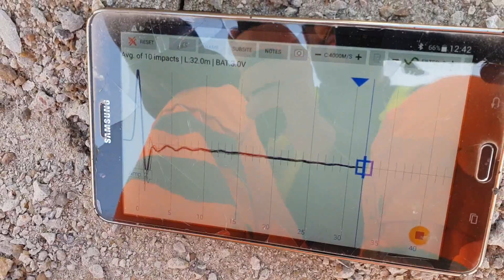CAPPING BEAM construction process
How to construct a capping beam. What do you need to know during the capping beam construction process. How to mark the lines and keep setting out duties.

Construction site #04 "CAPPING BEAM". I will show you the capping beam construction step by step. You will see whole process starting from digging and exposing the piles to concrete pour. Once piles are cut to the correct level the pile integration test will be taken - we have to make sure to proper access is given to the testers. Then we pour the concrete blinding - this can be done before pile testing too, but you want the piles to be tested before steel fixers jump in - TRUST ME 😁 Time to mark the lines on the concrete for steel fixing works. We have to be there as much as we can then to keep checking and providing information as we go eg. marking starter bars for the columns and giving slab soffit levels. As always to construct any element without a mistake we have to collate all information possible and in this case that would be drawings: capping beam layout, RC drawings for capping beam, drainage drawings, builders work drawings, lightning protection drawings and slab GAs, so make sure you know all about the works you are doing and remember I keep an eye on you 😁😁😁 Wish you all the best with your beams 👍👍

👷‍♀️👷‍♂️ EVERY GOOD CIVIL SITE ENGINEER MUST HAVE - watch the VID - items I use and recommend 😁
SAFETY BOOTS-choose your size ⬇️⬇️
TAPE MEASURE ⬇️⬇️
TAPE HOLDER ⬇️⬇️
 CALCULATOR - sometimes you can also find them in Supermarkets half price 😁⬇️⬇️
DRAWING FOLDER ⬇️⬇️
NOTEBOOK - get whatever really to take some notes 😁⬇️⬇️
PENCIL - 0.7mm - good price, but for this colour 😁⬇️⬇️
PENCIL - 2mm ⬇️⬇️
JOINER'S PENCIL ⬇️⬇️
TIPP-EX - these are the best I used ⬇️⬇️
PERMANENT MARKERS ⬇️⬇️
CHALK LINE ⬇️⬇️

👷‍♀️👷‍♂️TRY TO GET THESE ON SITE BEFORE YOU BUY 😁 👇
RETRO TARGETS - Tell your senior engineer, or PM to order these and they will. It’s sometimes the waiting time…⬇️⬇️
STRING LINE - These will do. You can always get a one on reel, or with a handle. The thicker the better really, but don’t go crazy of course 😁 ⬇️⬇️
SURVEY BOOK - They should have these on the site, if not tell them to order 😁 ⬇️⬇️

👷‍♀️👷‍♂️FEW EXTRAS I USE TOO 👇
SMALL SPIRIT LEVEL - you can always borrow from a Chippie if needed 😁 ⬇️⬇️
KNIFE ⬇️⬇️
GLASSES - Despite you will get safety glasses, on some sites they’re really low quality and I don’t want to get my sight worse using them. Fortunately it’s a rare situation :)
GLOVES - I got them first on one of the jobs and I use only these from then 😁⬇️⬇️
0:00 intro
0:33 exposing piles
1:28 setting out
2:15 cut off level
2:54 pile testing
3:08 concrete blinding
3:28 marking lines
4:04 starter bars
4:40 lightning protection
5:50 concrete pour

This video is about: setting out engineer,site engineer,civil engineering,construction drawings,civil engineer job,setting out engineer job,how to be an engineer,career in construction,surveying in construction,civil engineer,construction site,civil engineer duties,setting out engineer duties,work in construction,groundworks,setting out,civil engineer work,construction in UK,how to start job in construction,capping beam construction,capping beam,foundations